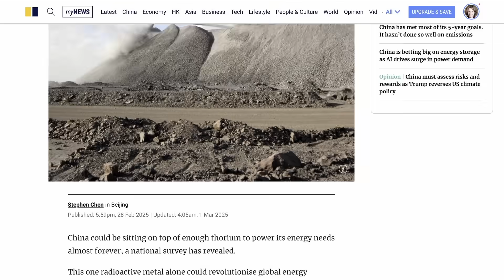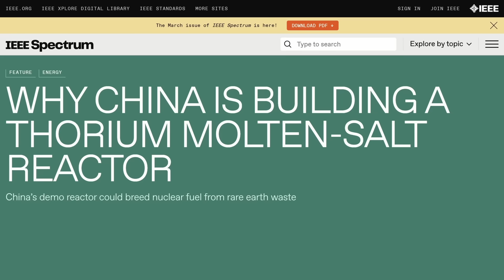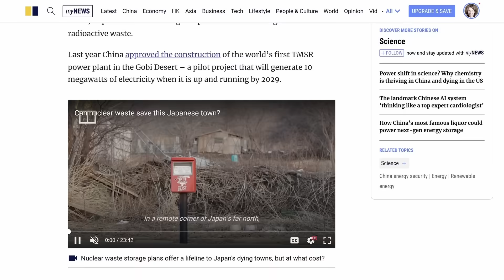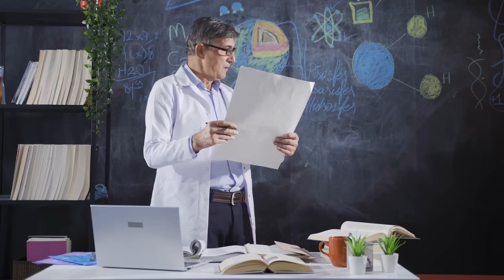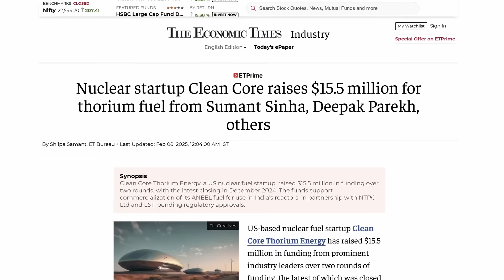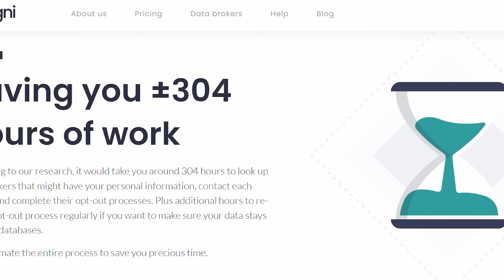China Discovers 60,000-Year Supply of Thorium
Last week, the media reported that China had discovered 1 million tons of thorium – enough of the nuclear fuel to power the country for 60,000 years. How big is this news really? Let’s take a look.